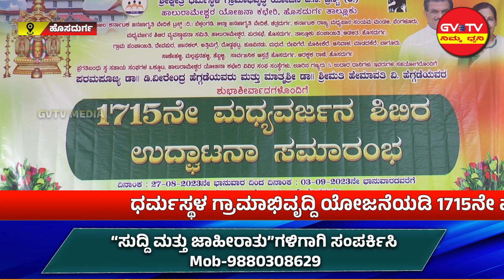ಹೊಸದುರ್ಗ-ಧರ್ಮಸ್ಥಳ ಗ್ರಾಮಾಭಿವೃದ್ದಿ ಯೋಜನೆಯಡಿ 1715ನೇ ಮದ್ಯವರ್ಜನ ಶಿಬಿರ.